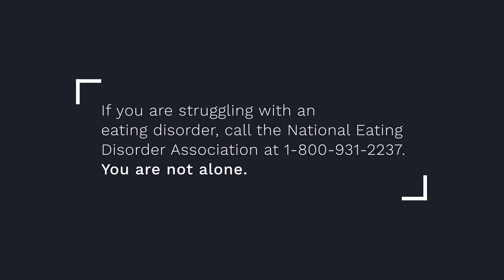她選擇勇敢面對兒時遭性侵的陰影！愛自己成為藝術家｜Vogue Taiwan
這位勇敢的女孩瑪提娜在八歲的時候遭受了親戚的性侵，雖然也有過想要毀滅自己的舉動，但最後她勇敢地面對自己走了出來，也懂得更愛惜自己的身體！
【 其他熱門主題推薦 】
【更多VOGUE TAIWAN】
LINE：voguetaiwan